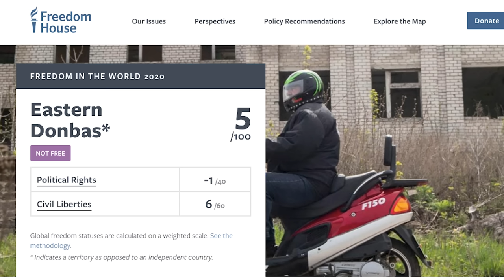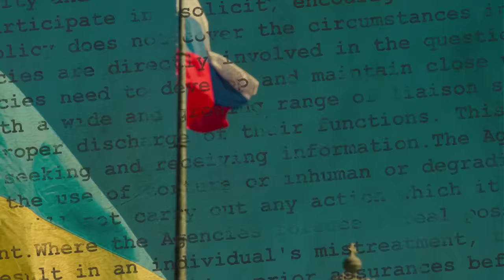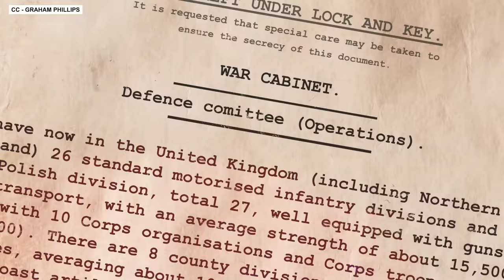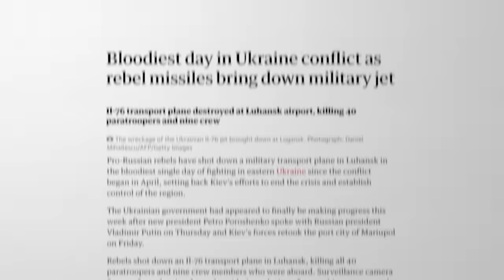Donetsk and Luhansk: Putin's Puppet States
Dive deep into the heart of the conflict in eastern Ukraine's Donbas region with our latest video. Explore the rise of Donetsk and Luhansk as Putin's pawns and the struggle for sovereignty.

INTRO TEXT/AD PLUG